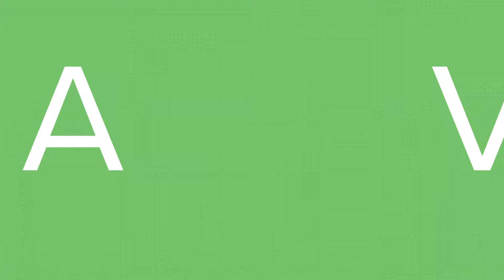Working as a Partner at Weaver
Many of our partners have spent their entire careers at Weaver. Find out why Weaver is  such a great place to build your audit, tax or advisory career.